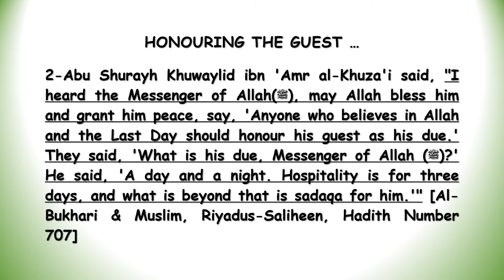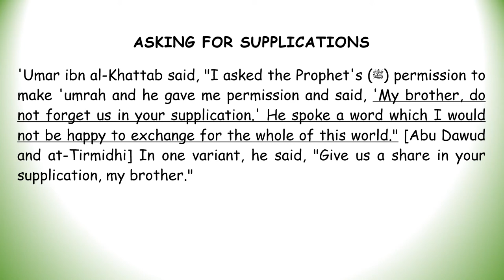Lecture 19 Principles of Islamic Management_Managing Business ethics